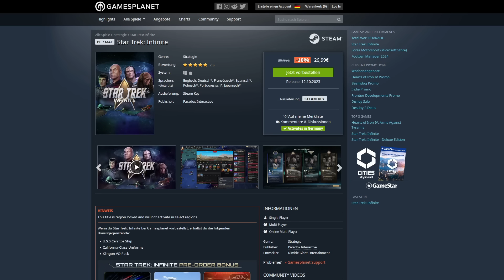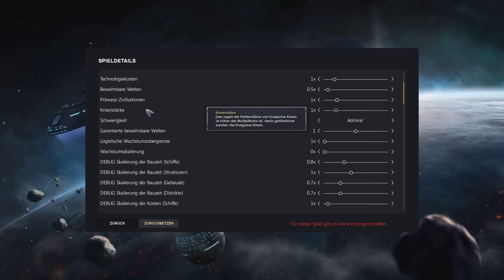#1: Energie! ✦ Let's Play Star Trek Infinite ✦ Die Föderation (Gameplay / German)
► Star Trek Infinite (Steam-Key) günstig bei Gamesplanet kaufen (Beim Einkauf wird "Steinwallen Games & History" am Umsatz beteiligt. Danke!)
► Steinwallen regelmäßig unterstützen und Teil einer tollen Community werden? Dann auf in Steinwallens Lager!

► Timestamps:
00:00 Einleitung
01:50 Fraktionsvorstellung
07:40 Einführung
30:28 Spielstart